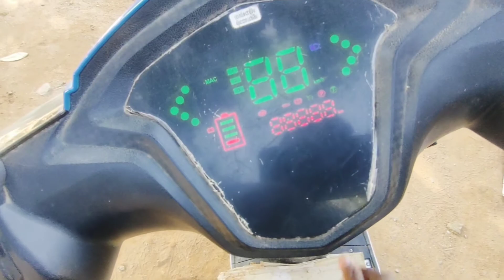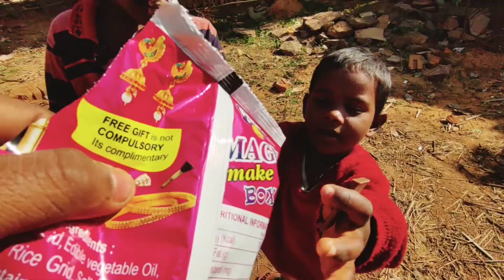Nariyal Pani pea na ka liya kitna khusi 🤠